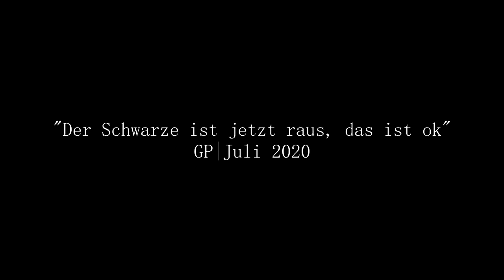Auto. Einfach Auto 🥔 Scrap Challenges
Die heutige Aufgabe ist so einfach und doch so schwer: baut ein Auto.
Was kann da schon schief laufen??